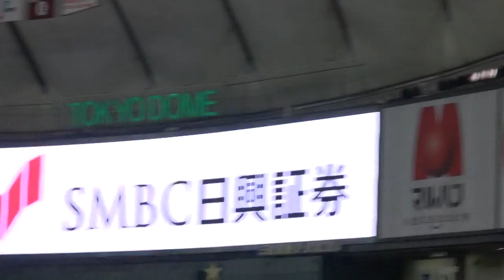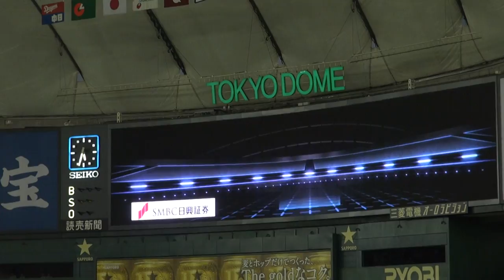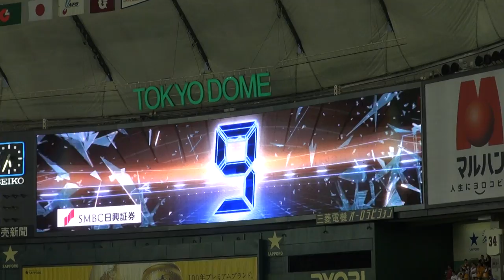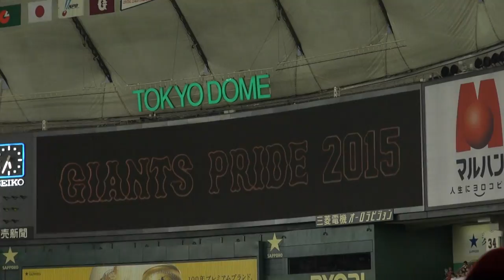2015年08月01日、巨人ｘ中日戦 その1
ジャイアンツのスターティングメンバーの発表！